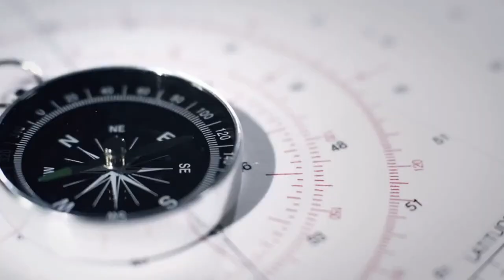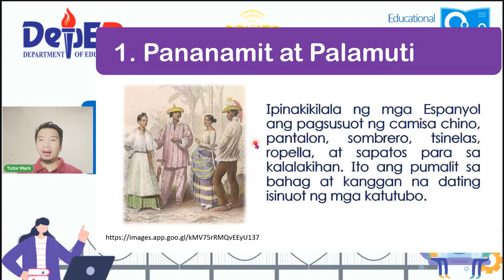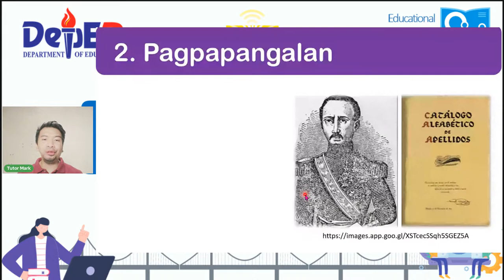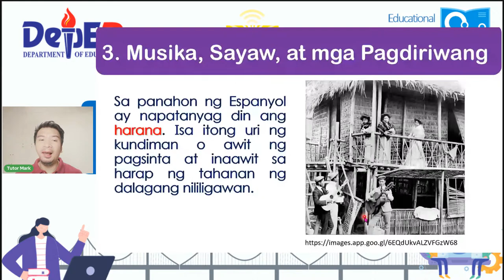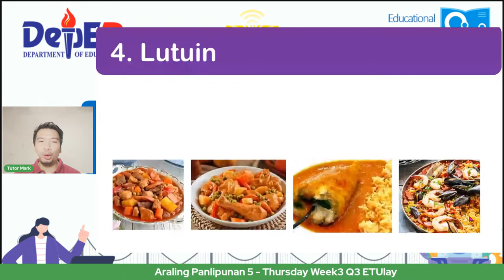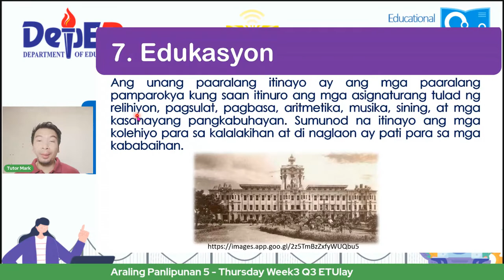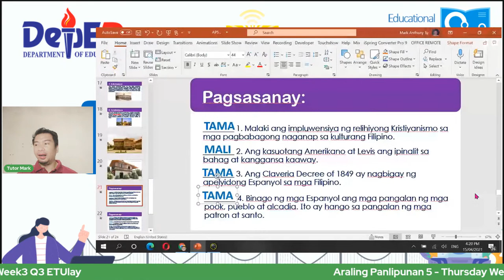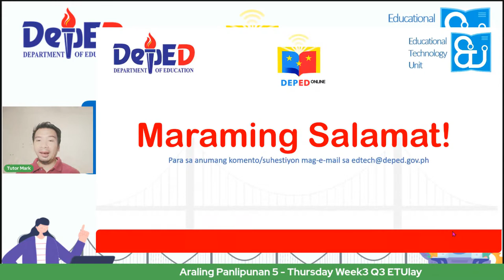Araling Panlipunan 5 - Thursday Week3 Q3 ETUlay